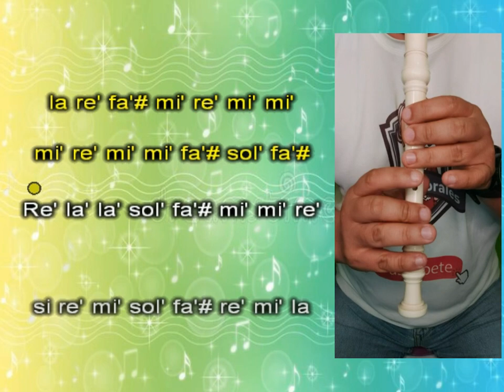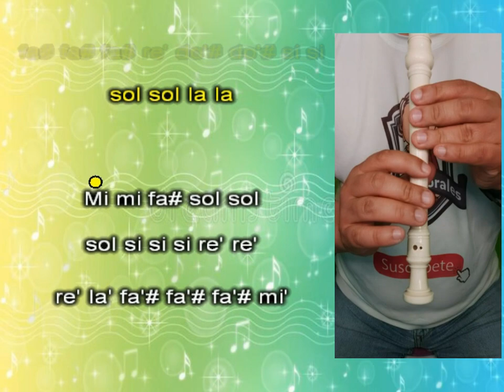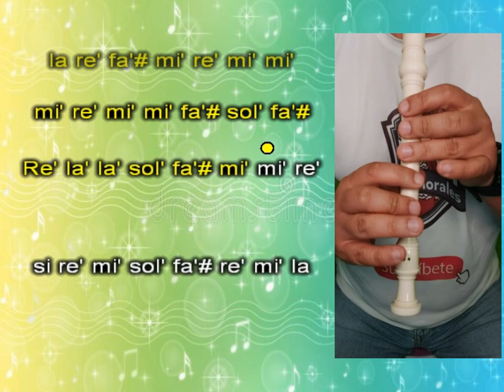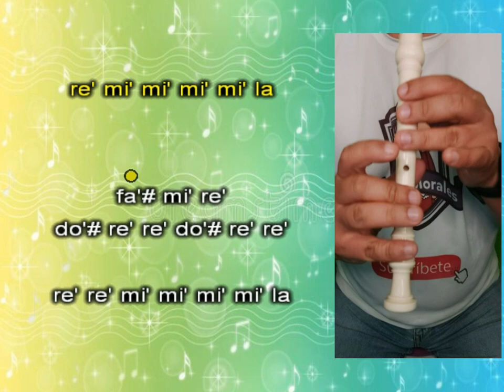Propuesta Indecente - FLAUTA DULCE - Romeo Santos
Romeo Santos - Propuesta Indecente (FLAUTA CON NOTAS)